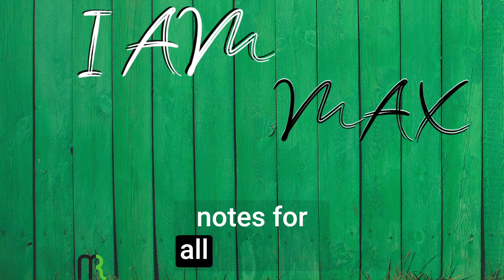Finding Your True Self: Life Reflections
Podcast Description:

Welcome to I am Max.

This episode of podcast 'I’m Max' hosted by Max Roeck, discusses the significance of self-understanding and self-awareness. Max examines how unknowingness about one's identity and purpose can lead to an unfulfilled life. Using comic Mitch Hedberg's story, Max iterates the importance of a substantive answer to questions about self identification beyond superficial responses. Max encourages his audience to seek clarity about their identities and values, rather than pursuing meaningless endeavors. This episode serves as a call for mindful self-reflection, urging viewers to explore, learn, and grow.

00:00 Introduction and Philosophical Questions
00:07 The Importance of Self-Knowledge
00:48 Comedic Reflection on Identity
01:13 The Superficiality of Common Questions
01:51 The Need for Clarity and Authenticity
02:18 Closing Remarks and Call to Action
02:38 Invitation to Engage and Connect
02:58 Final Thoughts and Encouragement

Stay in touch: Thanks for your time. I would love to hear your feedback.